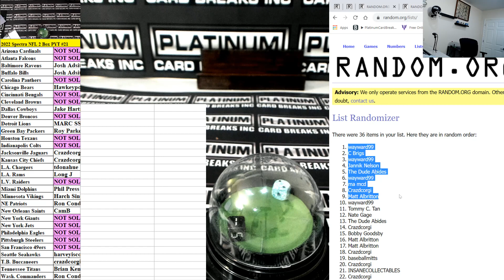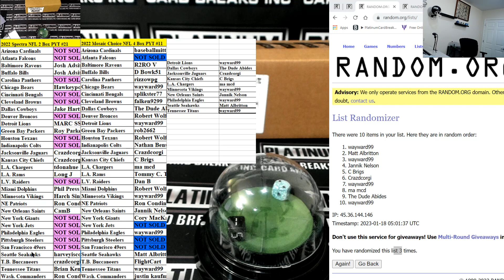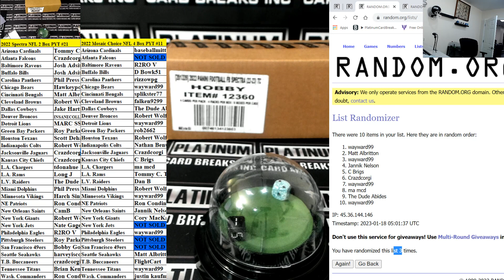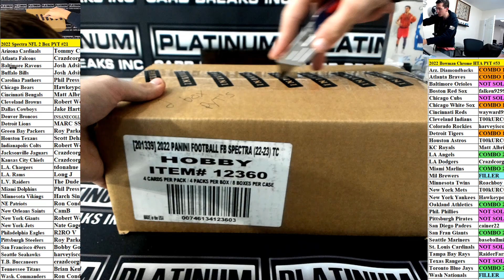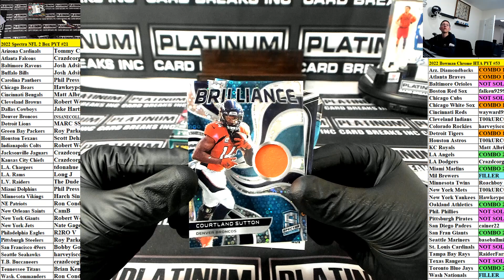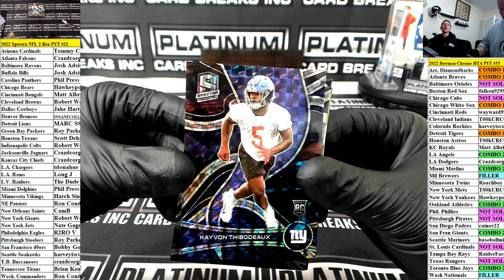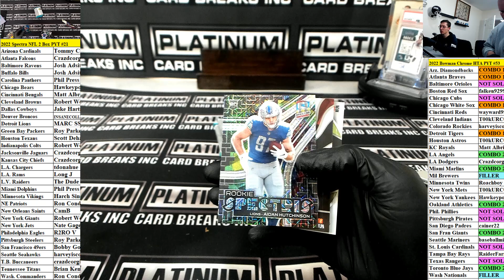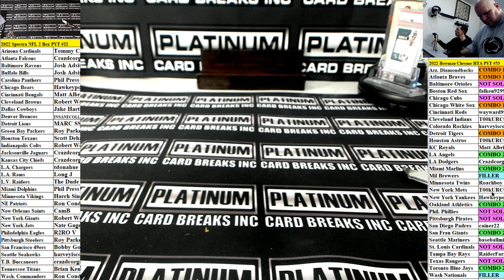2022 Panini Spectra Football Hobby 2 Box Pick Your Team #21